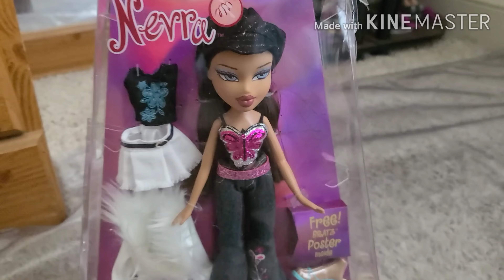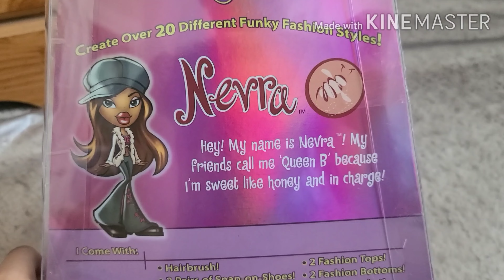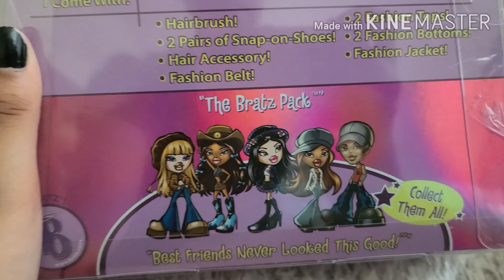Bratz Series 2 Nevra Doll Review And Unboxing!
Reminder: This is an adult collector channel for adult/teen collectors. Love you my jinxes!